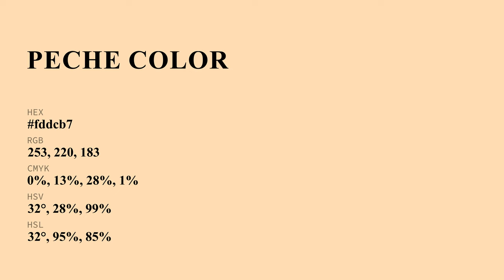Peche color fddcb7 hex Cool Orange color fddcb7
What color is Peche ? fddcb7 hex, Cool Orange color fddcb7

Hex fddcb7 Color Code is also known as Peche color

Hex fddcb7 Color code in RGB color code model is created after adding 99.22% red color, 86.27% green color and 71.76% blue color.
Hex fddcb7 Color code in CMYK color (process color) code model is generated after subtraction of 0% cyan, 13% magenta, 28% yellow, 01% black.